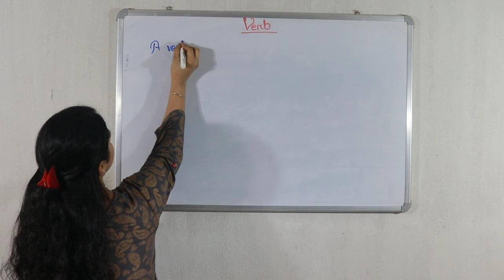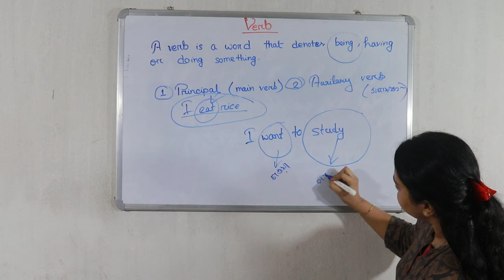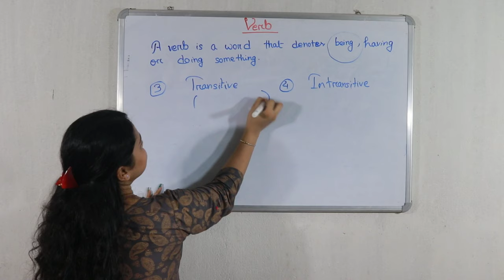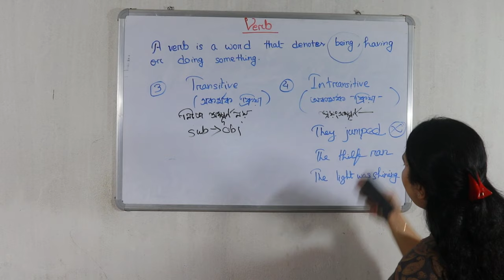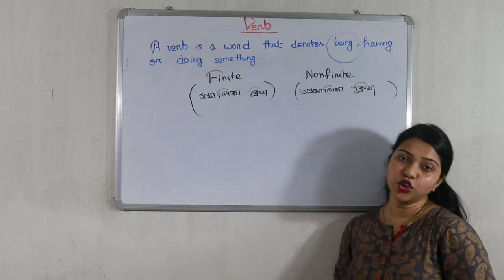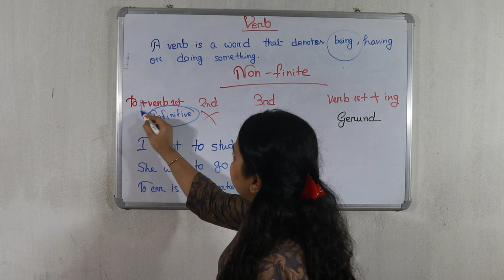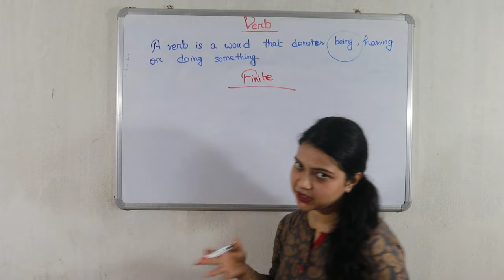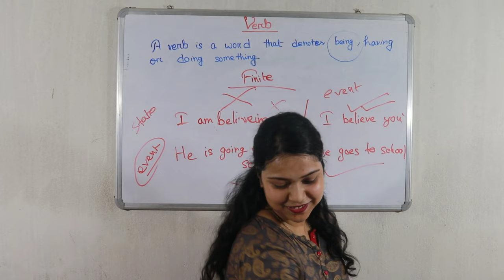|verb in English Grammar| Verb forms in English . for all competitive exams . concept , Definition .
Verbs (ক্রিয়া) and its types in Bangla. All kinds of verbs. Principal or main verb and auxiliary or helping verbs. Also discussed about transitive verbs, intransitive verbs, primary auxiliary verbs and modal auxiliary verbs with detail explanations and examples in Bengali language. Learn English through Bangla.

Transcript:
What is verb (ক্রিয়া)?
Verb is the heart of a sentence. Every sentence must have at least one verb. The verb has been defined as a word that describes an action (কোনো কাজ) or state of being (হওয়া).
• Action means doing something. Two types of actions. Physical action and mental action.
• State of being means conditions or situations that exist.

In this video two types of verbs has been discussed;
1. Principal verbs: Principal verbs are also called main verb or lexical verb. These verbs are not dependent on other verbs to give a complete sense in the sentence.
Two types of principal or main verbs.
a) Transitive verbs: These verbs require a direct object to make a complete sense.
b) Intransitive verbs: These verbs do not require a direct object to make a complete sense.

2. Auxiliary verbs or helping verbs: Verbs which are used to help principal verb to form a complete sentence. Most of the auxiliary verbs are also used as principle verb. There are 24 auxiliary verbs in English grammar.

Two types of auxiliary or helping verbs.
a) Primary auxiliary verbs: In the absence of principle verbs these verbs act as a principal verb. There are 13 primary auxiliary verbs in English grammar.
i) Be verbs: Am, is are, was, were, been and being.
ii) Do verbs: Do, does and did.
iii) Have verbs: Has, have and had

b) Modal auxiliary verbs: These verbs show possibility, ability, willingness, permission, command, wish etc. in a sentence. There are 11 modal auxiliary verbs in English grammar.
Can, could, may, might, must, need, ought, shall, should, will and would are modal auxiliary verbs.

English part of speech

English articles